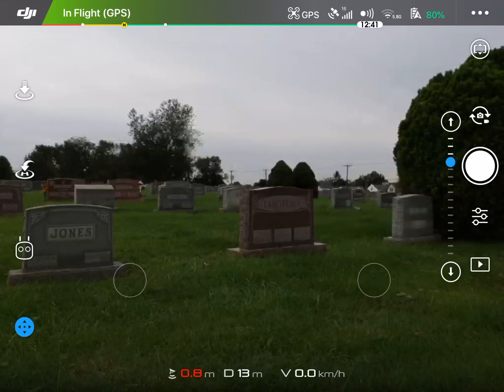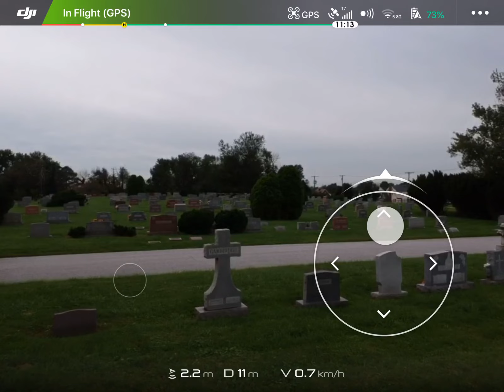In too deep, lost sight and bearings. Pulled it off though. 👏🏾👏🏾👏🏾🍀🍀🍀